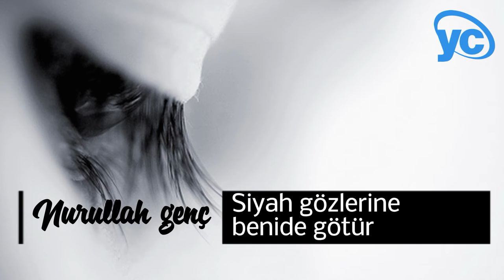NURULLAH GENÇ-SİYAH GÖZLERİNE BENİDE GÖTÜR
ŞİİR PÜR ŞİİR